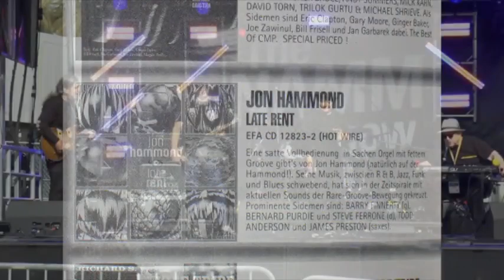Jon Hammond Show 08 10 2024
Topics Jon Hammond Show, Manhattan Neighborhood Network, Public Access TV, Jazz, Blues, News, Hammond Organ organist, Jon Hammond
Language English
Show Type: Series
Episode Description: Jon Hammond Show 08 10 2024 Music, Travel, News
from organist Jon Hammond - classic performances of Pocket Funk, Late Rent and Jazz Standards from the Hammond organ.
41st year on Public Access TV, air time: 01:30AM EST